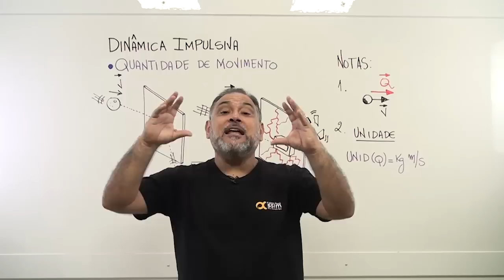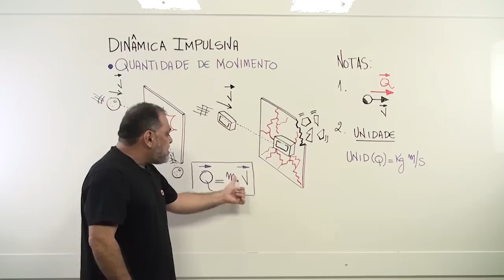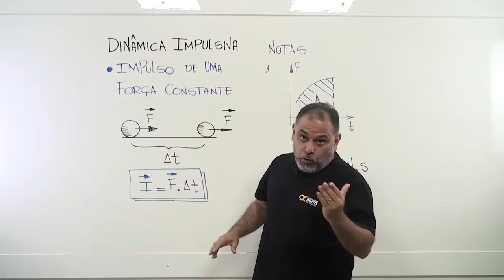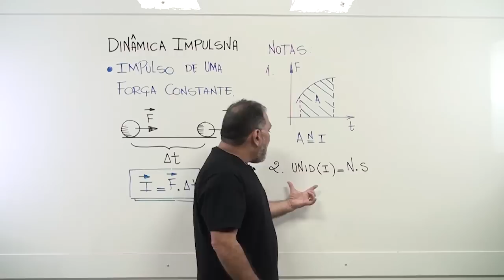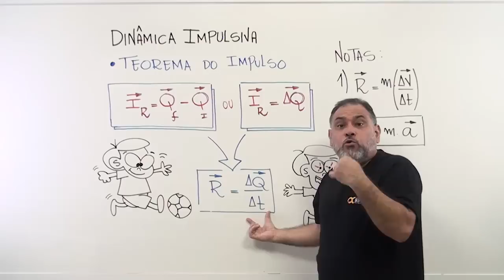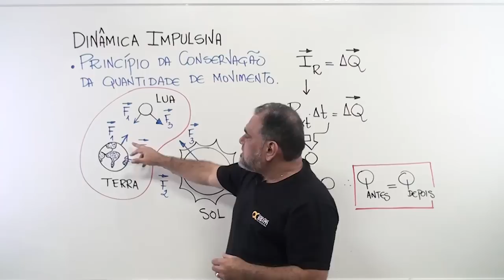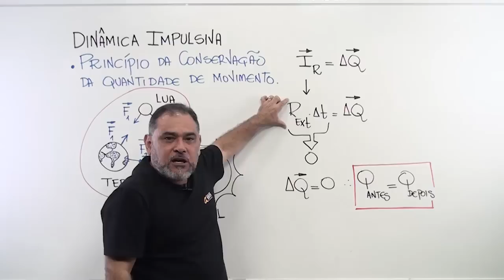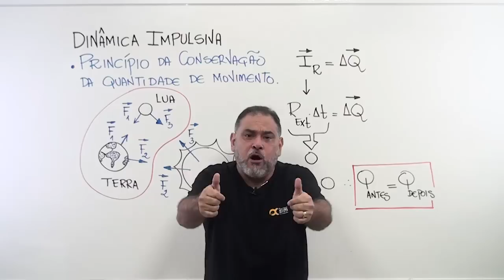DINAMICA IMPULSIVA - Física - Prof. Nonato I Bioexplica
Meu Instagram: @bioexplica